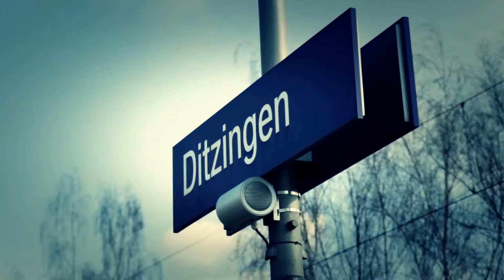Ditzingen-Stuttgart time lapse